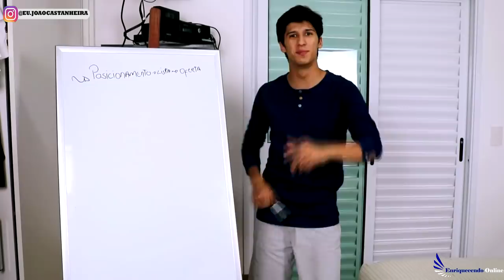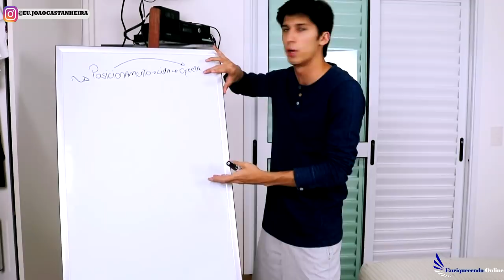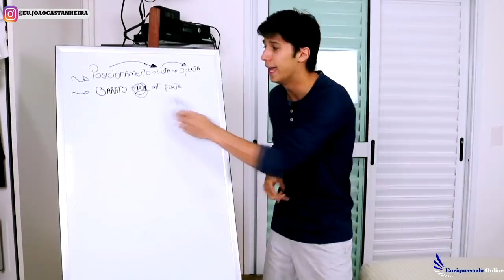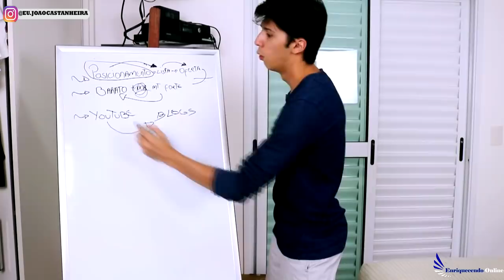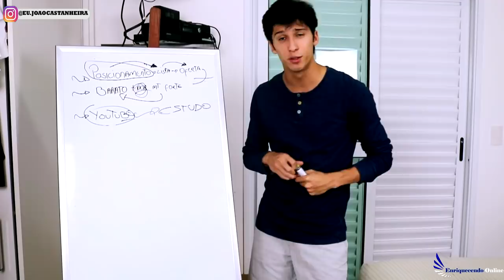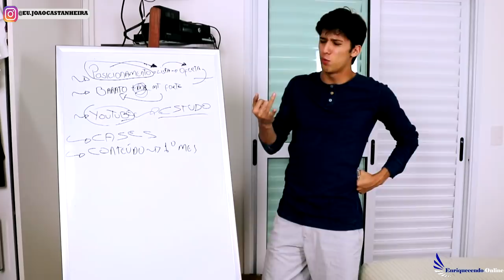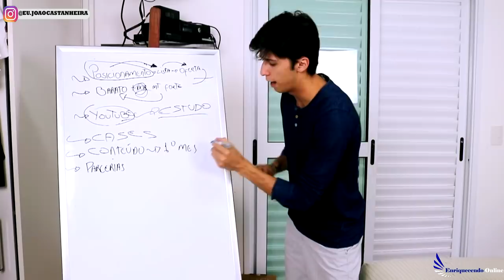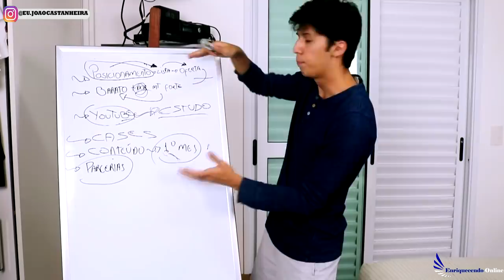Se Fosse Começar HOJE A Vender Como Afiliado? Eu Faria Isso aqui!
SE FOSSE COMEÇAR HOJE A VENDER COMO AFILIADO? FARIA ISSO!

Participe da Semana Das Vendas Online . É uma semana com várias aulas gratuitas, ensinando o passo a passo do básico ao extremo avançado tudo o que você precisa saber para ganhar muito dinheiro com Marketing Digital. Clique no link a seguir para acessar:

Vender como afiliado hoje em dia vem se tornando um dos maiores desejos de todo mondo. É sério...

Olhando para vocês, suas perguntas, seus sonhos e tudo mais, pensei que vocês gostariam muito de um vídeo como esse

Afinal, ja tenho um pouco de experiência com vendas na internet, vendas como afiliado e tudo mais e é sempre bom ouvir o que pensamos sobre algumas coisas

Dessa forma você ja sabe o que fica melhor para você ir rumo ao SEU SUCESSO com vendas online

Mas aqui, me faz um favorzão??

Me diz aqui embaixo o que você achou?? Eu quero saber, de verdade mesmo!!

Tamo junto!

Outros vídeos excelentes do canal que com certeza vão te ajudar nesse assunto:

✔️ E-book GRATUITO: "Aprenda essas 4 coisas e saia na frente de 90% dos afiliados iniciantes". Clique no link a seguir para baixa-lo

✉️ Me envie um e-mail com suas dúvidas, vou te ajudar!

Quem quiser contratar alguém para editar seus vídeos, entrem em contato com ele. Ele é muito responsável, excelente editor e faz um preço excelente

✔️ E-book GRATUITO: "Aprenda as “5 técnicas de vendas americanas que vão colocar seu infoproduto entre os mais vendidos do Brasil. Clique no link a seguir para baixa-lo

Quer me enviar um presente? Minha caixa postal é essa aqui:

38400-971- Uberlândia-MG